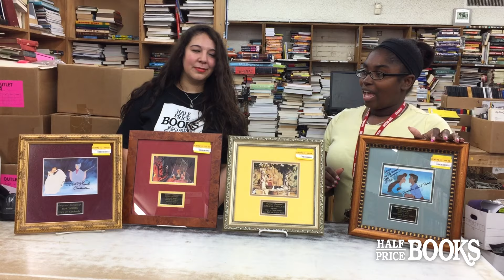Signed Disney Prints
Each print has been signed by the voice actor in the film. If you want to know more about any of these items, contact HPB Clear Lake